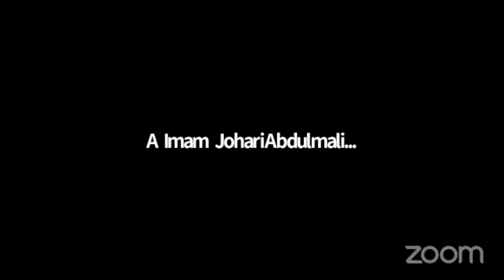Race in America: Finding a Prophetic Voice in Time of Crisis | Imam Zaid Shakir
The Muslim Alliance in North America (MANA) hosts a webinar on how to address the racial crisis in America.

MANA is committed to addressing the religious, social and economic issues and concerns that especially impact indigenous Muslims living in North America.

• Imam Johari Abdul-Malik (Board Member at Director of Outreach for the Dar Al Hijrah Islamic Center in Northern Virginia)
• Hamza Abdul-Tawwaab (Qur'an Hifz teacher at the Mirage Academy in Memphis, Tenn.) Surah Al-Furqan [25:63-66] Qur’an Recitation (2:05)
• Ndidi Okakpu on strategy & action and looking at the example of patience, forbearance & prayer of Prophet Yunus (PBUH) (9:07)
• Imam Nadim Sulaiman Ali (Imam of the Community Masjid of Atlanta) on Systematic Changes for Healing Humanity (23:42)
• Imam Dawud Walid (Executive Director of the Michigan chapter of the Council on American-Islamic Relations (CAIR-MI)) on sacred activism (31:40)
• Sh. Omar Suleiman (founder of Yaqeen Institute for Islamic Research) (44:03)
• Ustadha Ieasha Prime (Yaqeen Institute for Islamic Research & Director of Women’s Programming at Dar al Hijrah Islamic Center in Virginia and the founder of the DC Muslim Women’s Conference) (1:02:44)
• Imam Zaid Shakir (co-founder of Zaytuna College in Berkeley) (1:17:04)
• Q&A (1:33:35)

This webinar was hosted online live by MANA on June 2, 2020 and delivered here via the Muslim Community Center - East Bay (MCC East Bay) in Pleasanton, California.